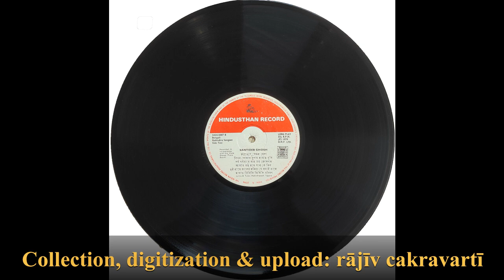Śāntidev Ghoṣ--Sarba Kharbatāre Dahe শান্তিদেব ঘোষ--সর্ব খর্বতারে দহে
শিল্পী: শান্তিদেব ঘোষ
Artist: Śāntidev Ghoṣ

গান: সর্ব খর্বতারে দহে
Song: Sarba Kharbatāre Dahe

কথা ও সুর: রবীন্দ্রনাথ ঠাকুর
Lyric & tune: Rabīndranāth Tagore

রচনাকাল: ২৮শে ভাদ্র ১৩৩৬ (১৩ই সেপ্টেম্বর ১৯২৯)
Date of composition: 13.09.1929 (Bhādra 28, 1336)

রাগ: ইমন-কল্যাণ, তাল: দাদরা
Rāga: Iman-Kalyāṇ, Tāla: Dādrā

স্বরলিপিকার: দিনেন্দ্রনাথ ঠাকুর (স্বরবিতান: ৫৭)
Notation prepared by: Dinendranāth Tagore (Svarabitān 58)

১২" ৩৩-আরপিএম ভিনাইল রেকর্ড। প্রকাশক: দি ইন্ডিয়ান রেকর্ড ম্যানুফ্যাকচারিং কোম্পানি (ইনরেকো) লিমিটেড। এই গানটি রেকর্ডের দ্বিতীয় পিঠের তৃতীয় গান। রেকর্ড নম্বর 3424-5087।
12" 33-rpm vinyl disc published by the Indian Record Manufacturing Company (INRECO) Limited. This is the third song of side 2 of the LP. Record No. 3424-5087.

রেকর্ড সংগ্রহ, বৈদ্যুতিনীকরণ এবং আপলোড: রাজীব চক্রবর্তী
Record collection, digitization & upload: Rajib Chakraborty

সম্পূর্ণ রেকর্ডের লিংক: